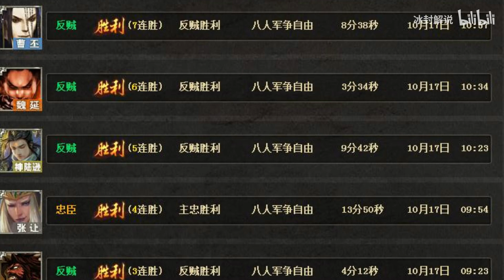【冰封三国杀】第372期,张绣险胜遛狗